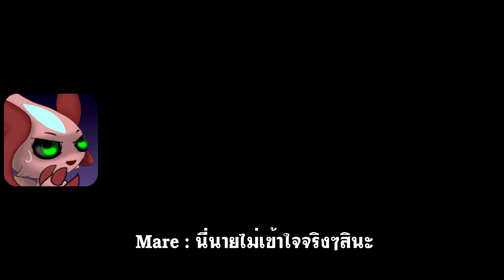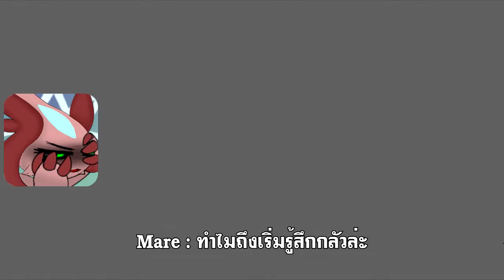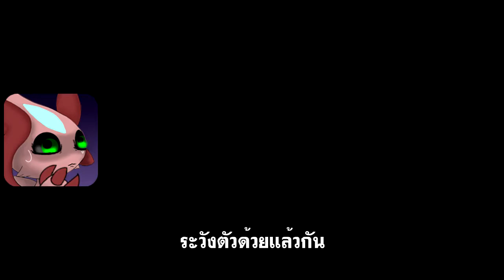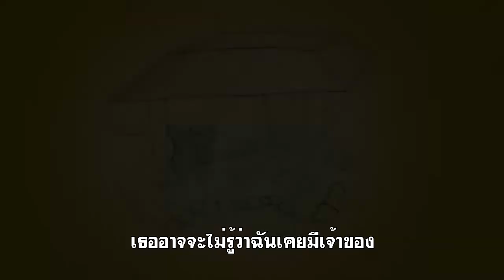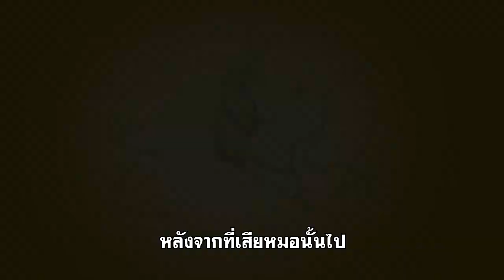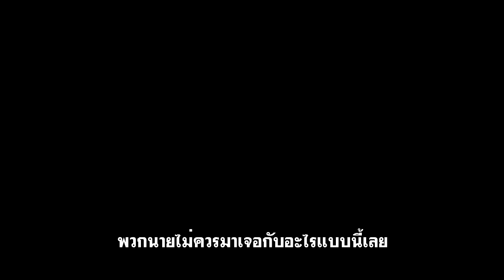[Roblox] Loomian Legacy #39 ความทรงจำ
หาย Covid แล้ว เดียวกลับมาลงคลิปแบบเดิมละ อิอิ

อย่าเข้าใจผิดสำหรับคนที่เข้ามาดูเนื้อเรื่องที่เป็นของต้นฉบับ เนื้อเรื่องของทั้ง ซีรี่นี้ไม่ Canon (ไม่เกี่ยวข้องกับเนื้อเรื่องของเกมทั้งนั้น) ฉะนั้นโปรดดูเพื่อความสนุกหรือความเพลิดเพลินเท่านั้น ผมเข้าใจว่าโครต Cringe แต่ถ้าไม่ชอบก็แปลว่าคุณยังใช้สมองมากเกินไป ควรถอดออกก่อนดูคับ

Discord Loomian Legacy Thailand Official Server เว็บกลุ่ม Official ของไทยเรา มีอะไรสงสัย อยากปรึกษา อยากได้ข้อมูล ขอคลิปสอน ส่ง Fan Art หรือร่วมกิจกรรมต่างๆมากมายได้ที่นี้

หาดูคลิป Loomian Legacy SS1 [TB] จบ
หาดูคลิป Loomian Legacy SS2 [M] ดำเนินต่อไป..